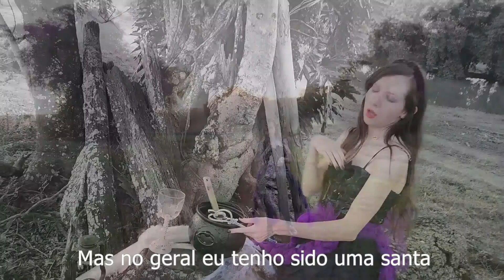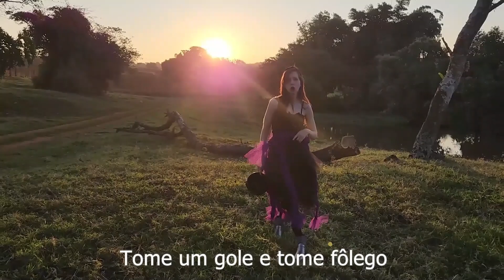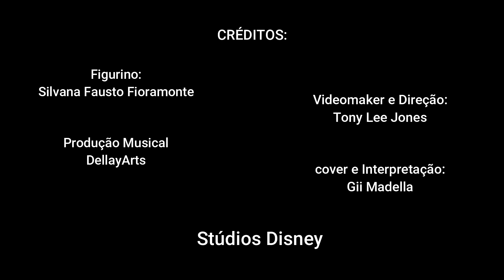Poor Unfortunate Souls (From Disney's The Little Mermaid) apequenasereia Gi Madella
From Disney's The Little Mermaid
“Pobres corações infelizes” (De “A Pequena Sereia”).

"A Pequena Sereia", a versão live-action do cineasta visionário Rob Marshall do clássico musical animado vencedor do Oscar®, estreia exclusivamente nos cinemas de todo o país em 26 de maio de 2023. "A Pequena Sereia" é a amada história de Ariel, uma bela e espirituosa jovem sereia com sede de aventura. A mais jovem das filhas do Rei Tritão e a mais desafiadora, Ariel anseia por descobrir mais sobre o mundo além do mar e, enquanto visita a superfície, se apaixona pelo arrojado Príncipe Eric. Enquanto as sereias são proibidas de interagir com humanos, Ariel deve seguir seu coração. Ela faz um acordo com a malvada bruxa do mar, Ursula, que lhe dá a chance de experimentar a vida em terra, mas acaba colocando sua vida e a coroa de seu pai em perigo.